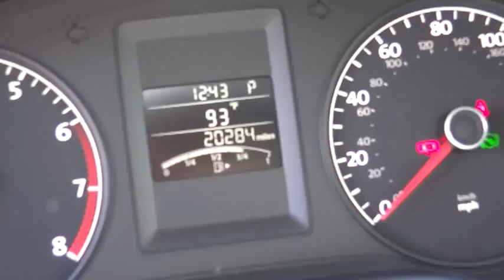2011 VOLKSWAGEN Jetta Sedan Sacramento, Carson City, Lake Tahoe, Winnemucca, Reno Reno NV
2011 VOLKSWAGEN Jetta Sedan  - Stock#: BM011387CT - VIN#: 3VW2K7AJ4BM011387